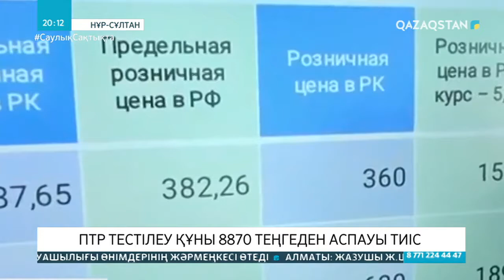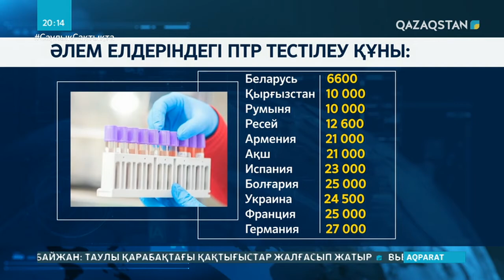ПТР тестінің ең қымбаты 15000 теңге болса, ең төменгі баға 11500 теңге